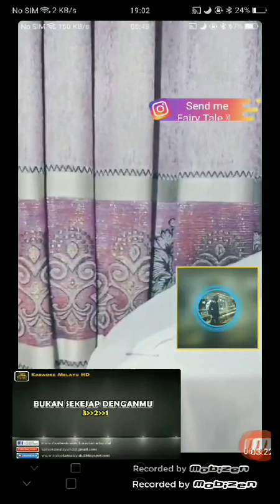November 22, 2023(4)